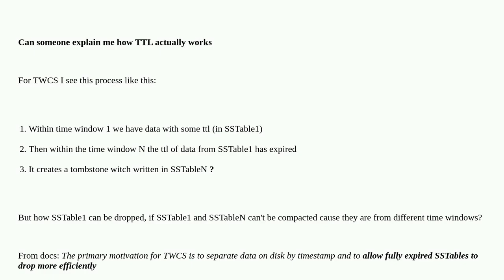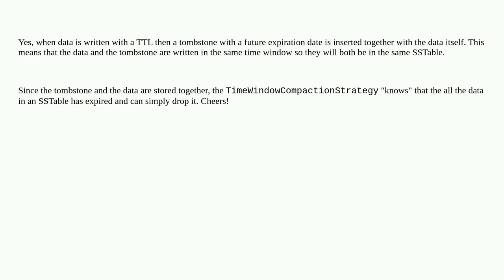Dba: Does TTL expiration create a tombstone?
Does TTL expiration create a tombstone?

A special thanks goes out to the community

  cassandra